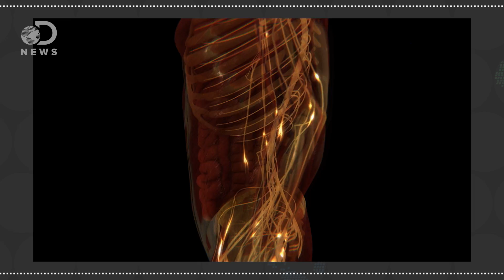Scientists Made A Stunning New Discovery About the Immune System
How does the brain interact with your immune system? Scientists might finally have the answer!

Missing link found between brain, immune system; major disease implications
"In a stunning discovery that overturns decades of textbook teaching, researchers have determined that the brain is directly connected to the immune system by vessels previously thought not to exist."

"After noticing vessel-like patterns in the distribution of immune cells on his slides, he tested for lymphatic vessels and there they were. The impossible existed."